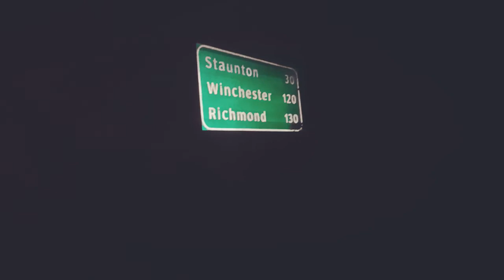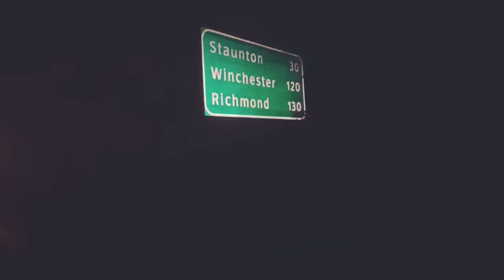Dr. Zehner Goes to Town - 1 of 5 at least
This encounter happened near Mile 196 on Interstate 81 in Virginia